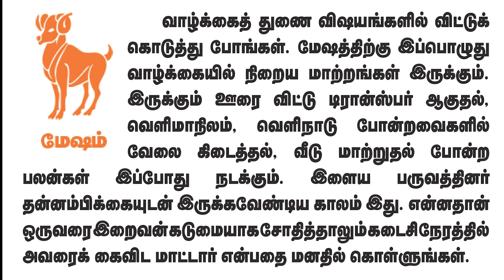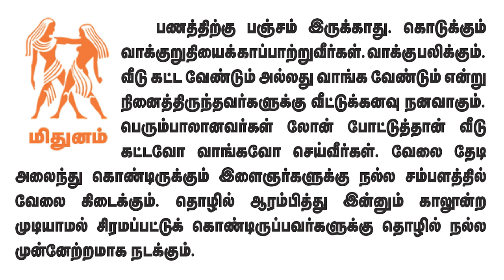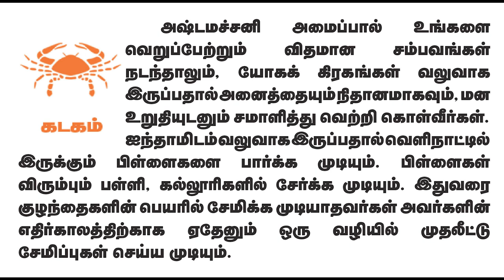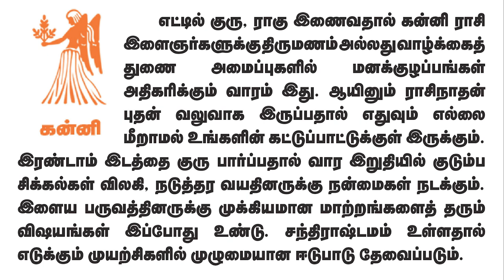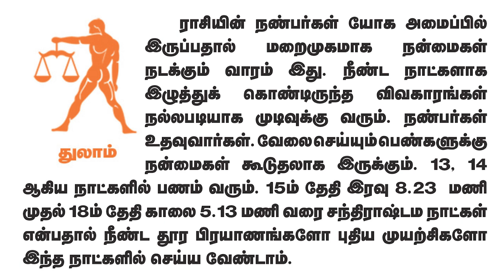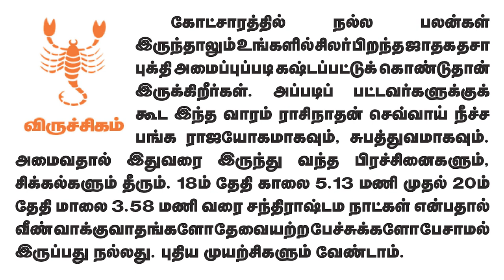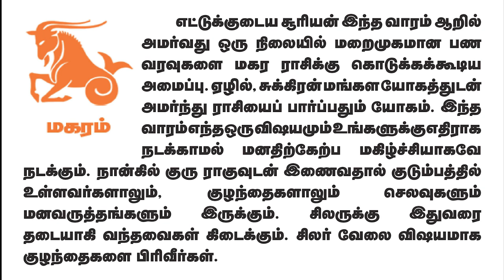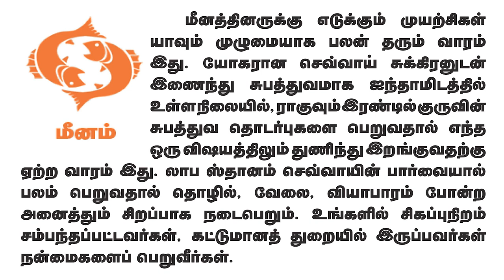Weekly Prediction - வார ராசிபலன்கள் 12.6.2023 முதல் 18.6.2023 வரைadityaguruji